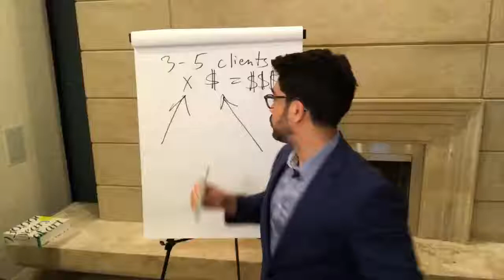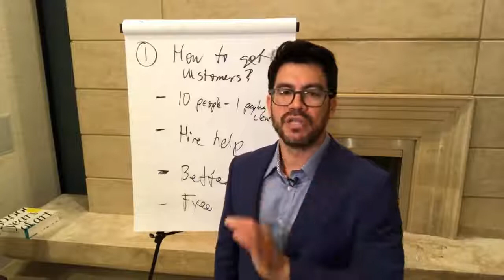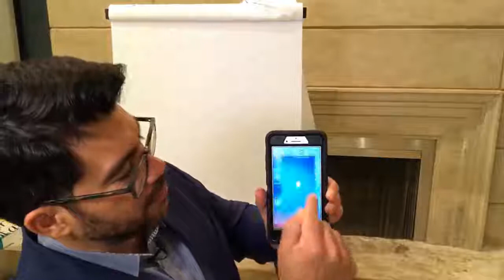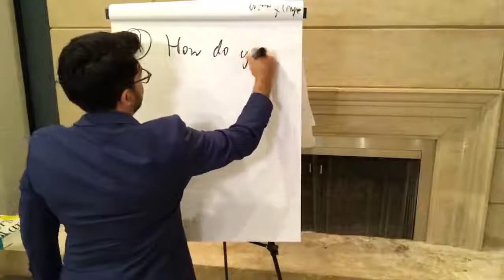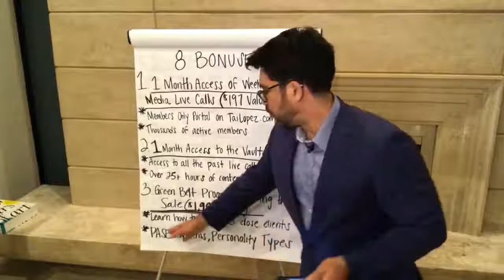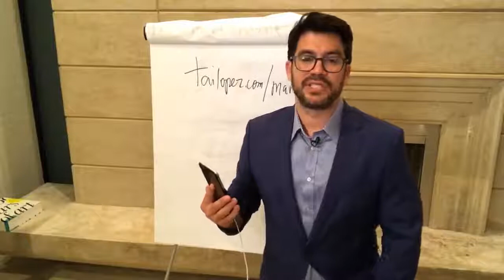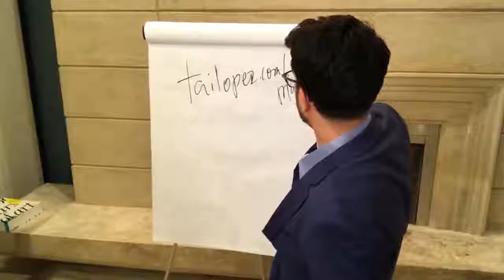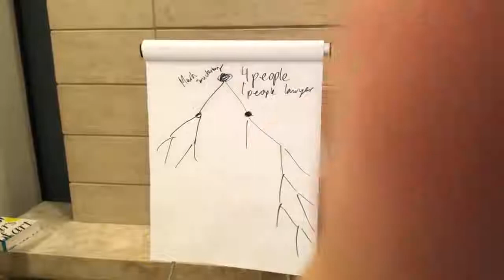Free to download Social Media marketing agency 2.0 Tai lopez